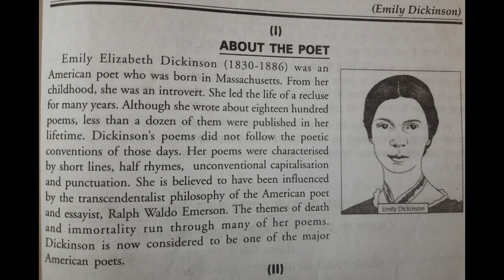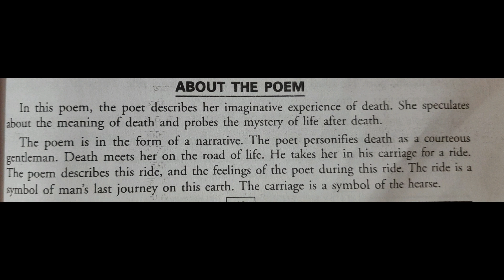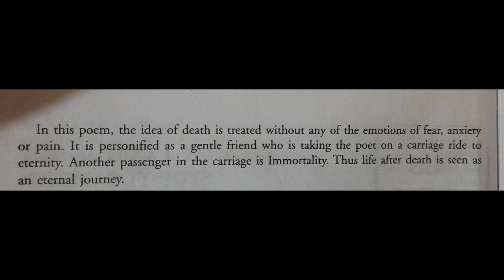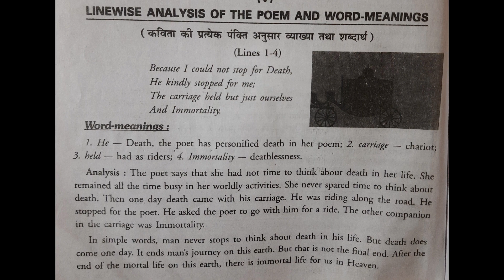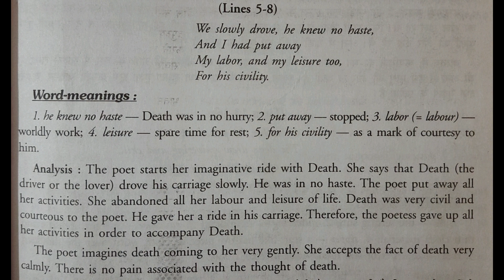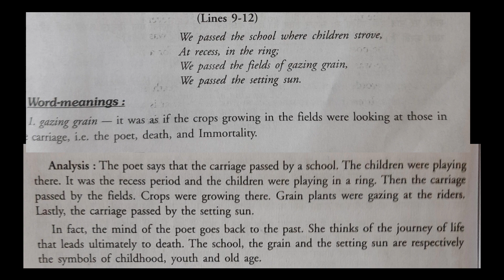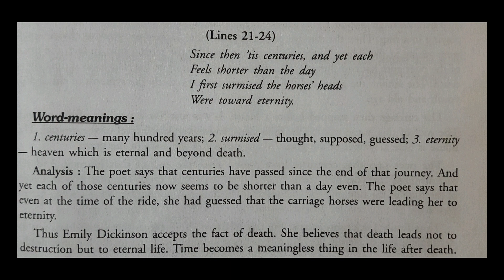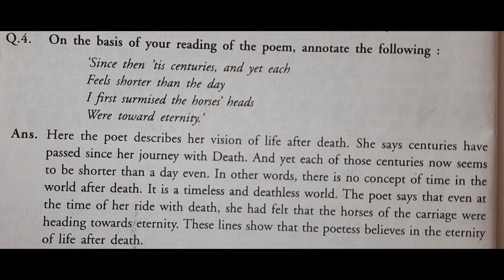BECAUSE I COULD NOT STOP FOR DEATH / Emily Elizabeth Dickinson / With Questions Answer / Hindi